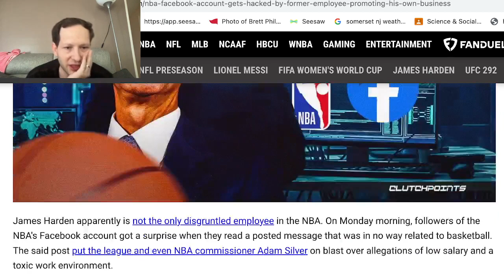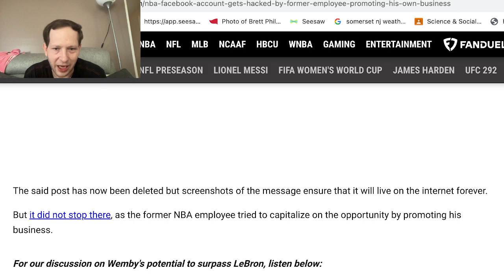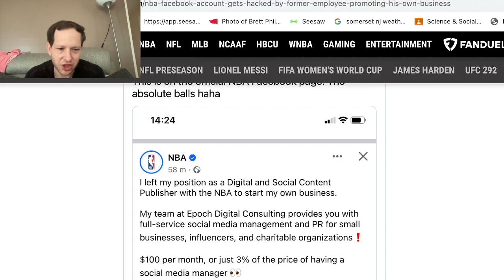NBA Facebook 'hacked' by former employee, bashes Adam Silver while promoting new business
A former social media employee of the NBA talked trash about Adam Silver while promoting his own business on the NBA Facebook page.